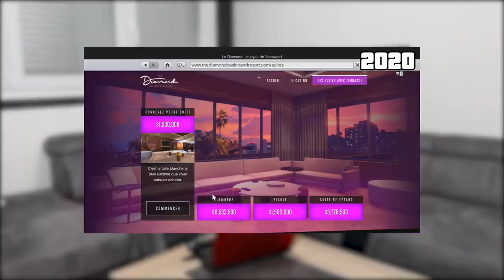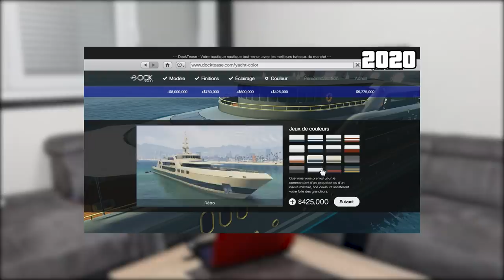GTA 5 2013 VS GTA 5 2020 : EVOLUTION !